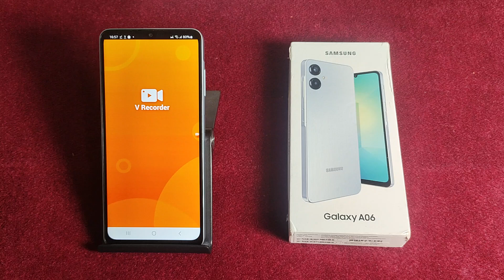How to screen recording with voice Samsung galaxy A06 5G | screen recording voice ke sath kaise kare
Best powerful CPU under 10k

60-Inch Tripod with Bag

7 Socket 6A Extension Board

multiplug Extension